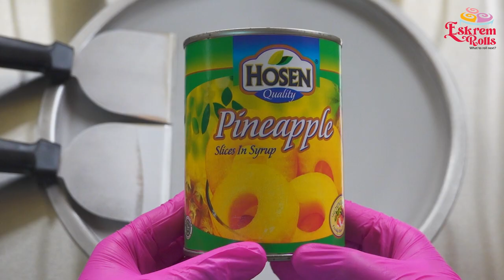PINEAPPLE SLICES IN SYRUP ICE CREAM ROLLS | So Yummy!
Hi everyone! :) I'm a beginner at making Ice Cream Rolls.

Watch in 1080p: If you click on the settings icon and click “Quality”, it will show you some different options. Choose “Advanced Quality” and select 1080p to improve the pixelation 💗